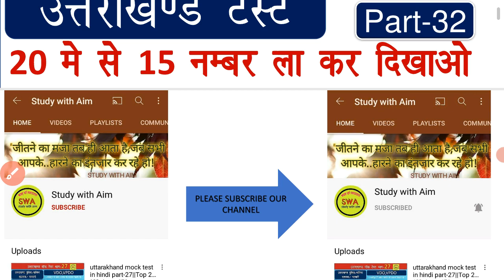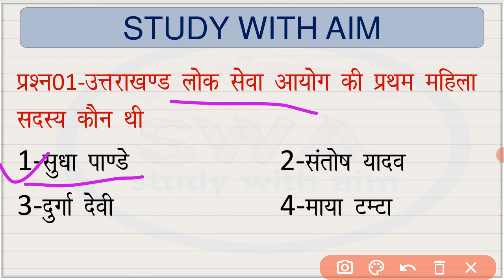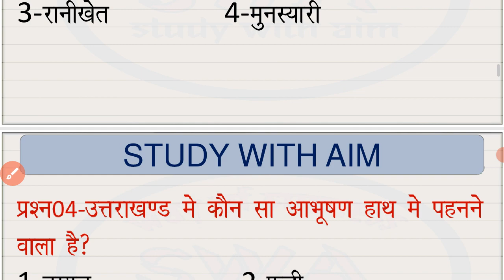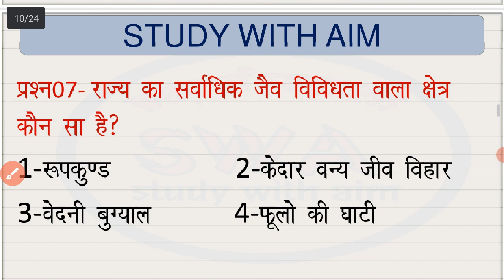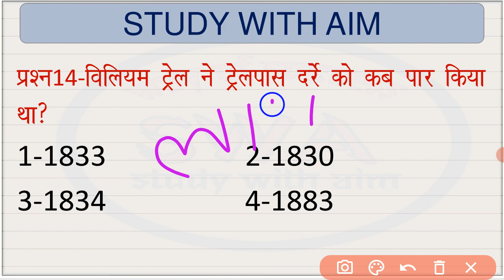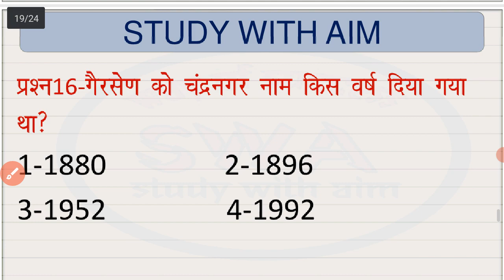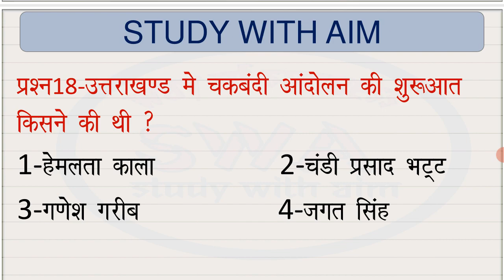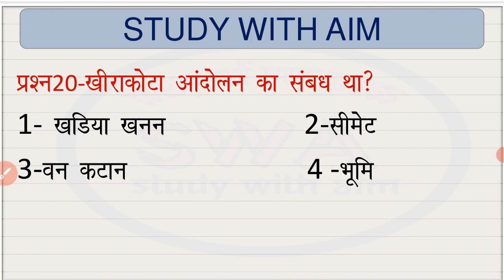Uttarakhand Gk Quiz | Top 20 Most Important Question | Uttarakhand Gk For Uksssc Exam,Ukpsc Exam-32